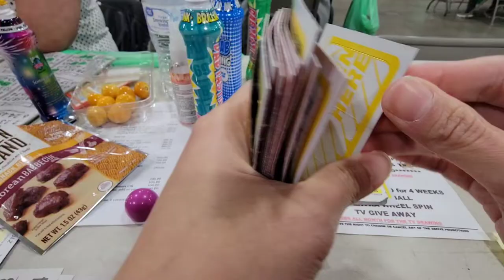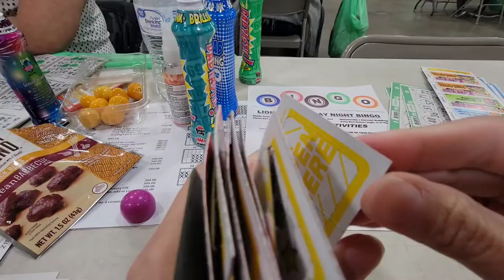ASMR I spent $29 for $1,199 PullTabs. Let's get numbers!